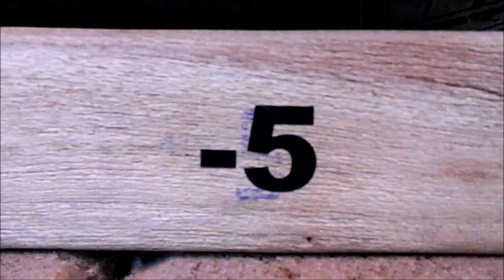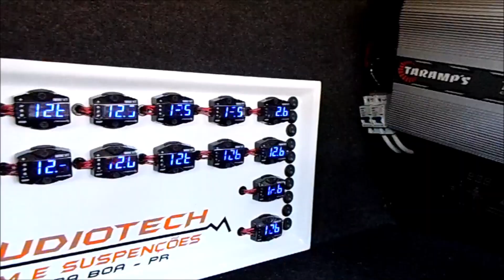Etapa MTM Campo Mourão PR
Com a realização da IB eventos no Mourão Gardem, o evento foi um grande show.